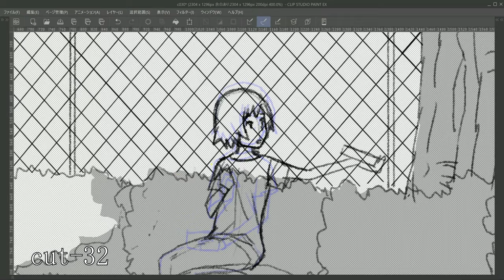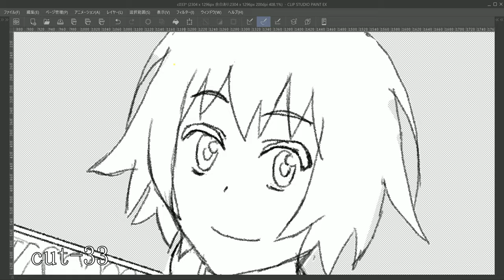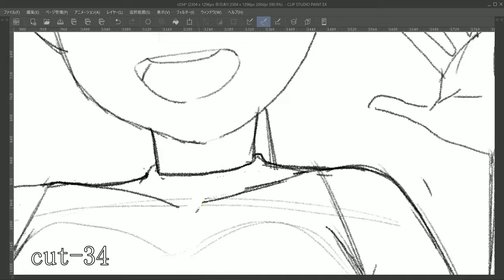cut-032-033-034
ハロウィン・パジャマの短編、Cut32-33-34のレイアウト作業です。